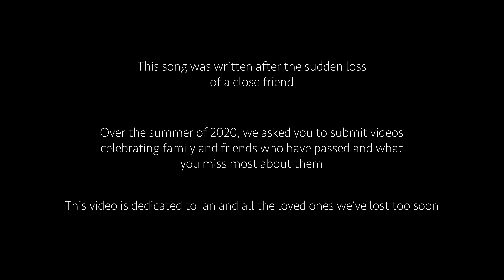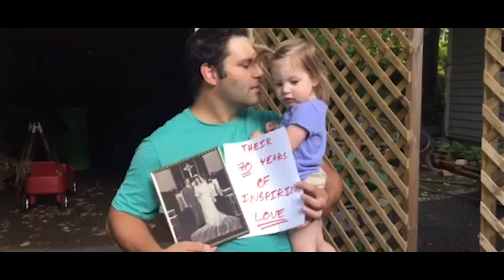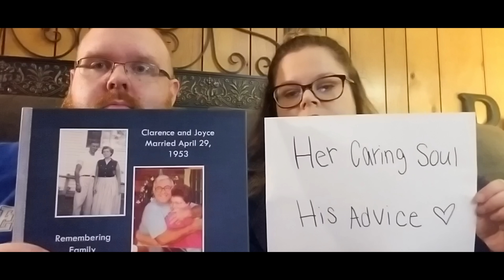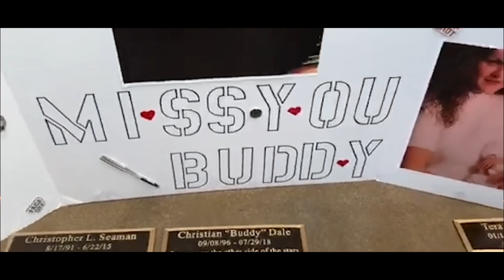Static Cycle - Stay (Official Video)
For a dear friend we lost too soon.  There's nothing harder than saying goodbye to those closest to us.  Our deepest thanks to everyone who submitted videos for "Stay".

"STAY" LYRICS

Can't find a way to say amen
Feels like I’ll never dance again
Forced to forget the promises
Can’t bring myself to see the end

So, I’ll stay right here
Oh, I’ll stay right here

You’re somewhere far away with the best of me
And I’m left with the rest
And I will need a helping hand
If these two feet will ever dance again

So, I’ll stay here

Now every night is my lullaby
Cause I took a breath and said goodbye
Now that the love we had is gone
Feels like I died but I’m still young

I’ll stay right here
Yes, I’ll stay right here

Your laugh is what I miss most
I hope the heavens are hearing it every day
It’s so hard living with your ghost
I want to join you more than I can say